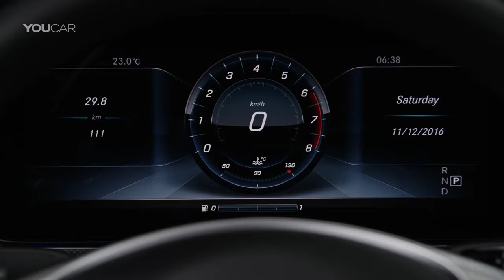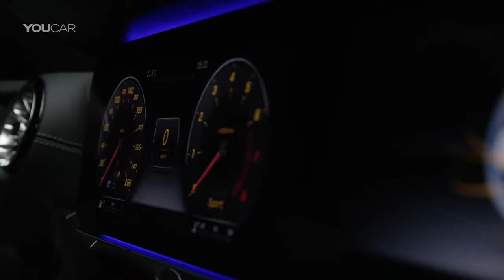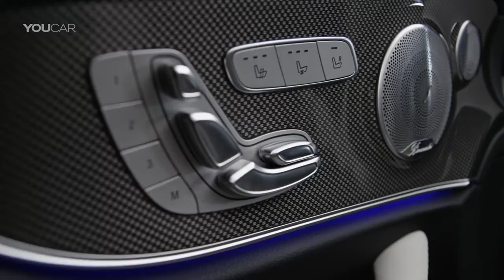Best Cars: Mercedes E-Class Coupe 2017 INTERIOR (Edition 1)